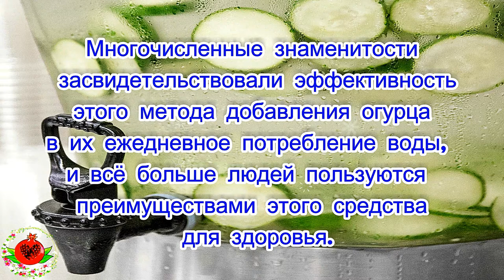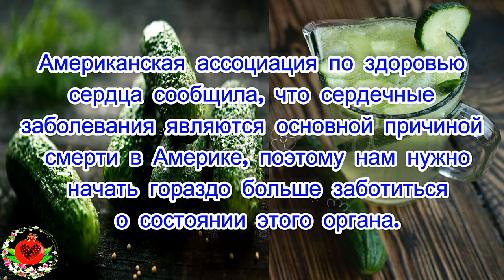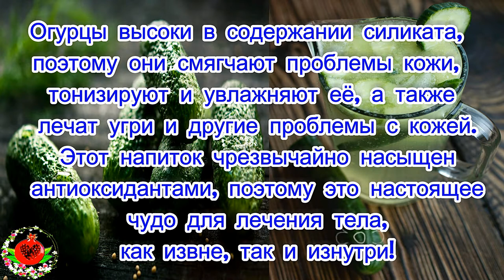Огурец при ежед. потреблении : сжигает жир, защищает сердце и предотвращает диабет!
Начните вводить огурец в ежедневное потребление воды: это сжигает жир, защищает сердце и предотвращает диабет!
Многочисленные знаменитости засвидетельствовали эффективность этого метода добавления огурца в их ежедневное потребление воды, и все больше людей пользуются преимуществами этого средства для здоровья.
Огуречная вода — один из лучших натуральных напитков, которые вы можете потреблять для детоксикации вашего тела и избавления от накопленных в нем токсинов из-за большого количества воды и клетчатки.
Кроме того, вода с огурцом может помочь вам предотвратить многочисленные проблемы со здоровьем, включая болезни глаз и диабет. Огурцы богаты антиоксидантами, поэтому они поддерживают функцию мозга, снижают стресс и предотвращают возрастные заболевания.
Кроме того, одним из наиболее опасных состояний в наши дни является также остеопороз, который поражает многих людей независимо от возраста и вызывает восприимчивость к переломам костей и сильной боли в спине.
Однако огурцы не могут этого предотвратить, но они чрезвычайно богаты витамином К, который укрепляет кости.